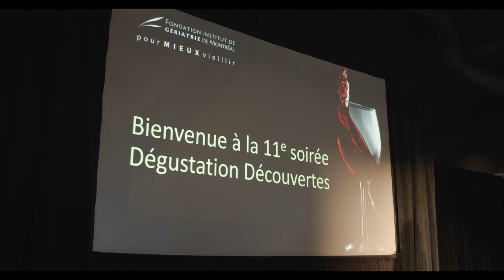Soirée Dégustation Découvertes à Montréal | Montreal.TV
Cette soirée-bénéfice est l'événement phare de la Fondation Institut de gériatrie de Montréal (FIGM), qui a eu lieu à la Salle Le Belvédère du Vieux-Port de Montréal et a rassemblé près de 400 personnes de la communauté d’affaires de Montréal dans le but d’amasser des fonds pour le mieux-être et la santé des aînés.  Dans cette video, Bianca Gervais, Luc Maurice, Ian Quenneville et Yves Joanette.

Animatrice: Sandra Lee.
Caméra-réalisation: Félix Simard.